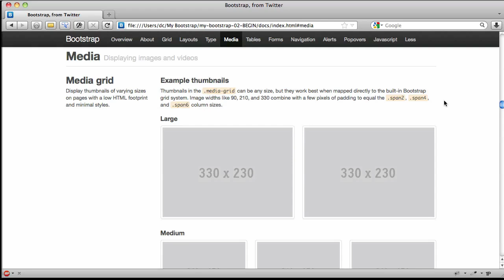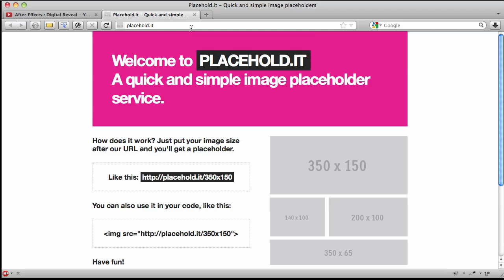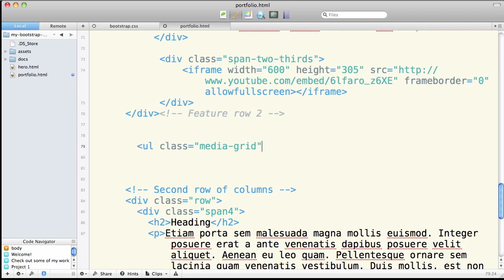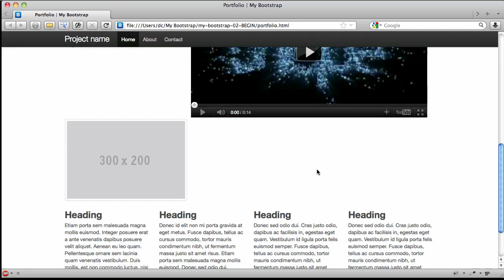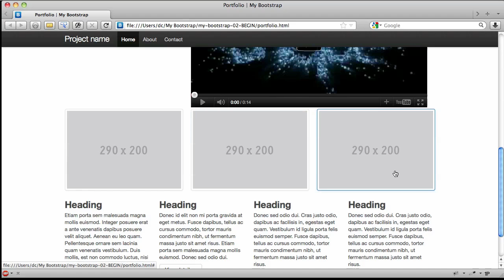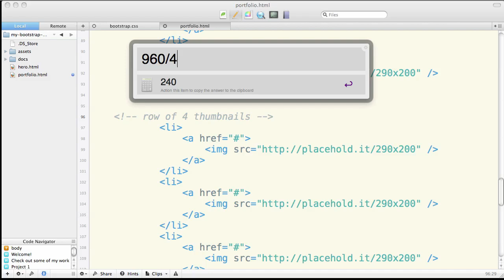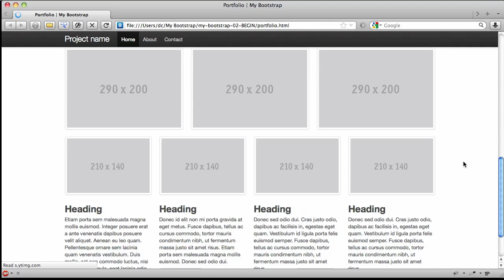Twitter Bootstrap 101: Media Grid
Let's continue developing our portfolio page. We'll use the class media-grid to setup two rows of thumbnail images. And I'll introduce you to the very helpful placehold-image site: Placehold.it.